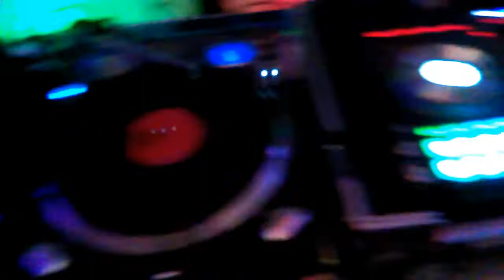DJ TAZE GIG LOG 6/30/17 GRADUATION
DJ AND EVENT SERVICES